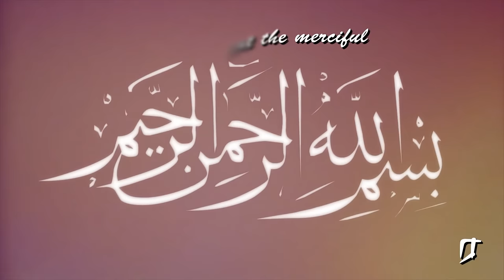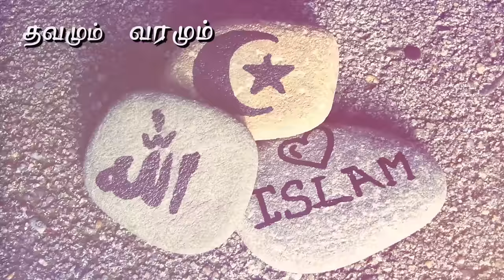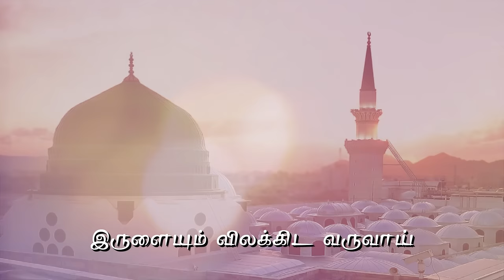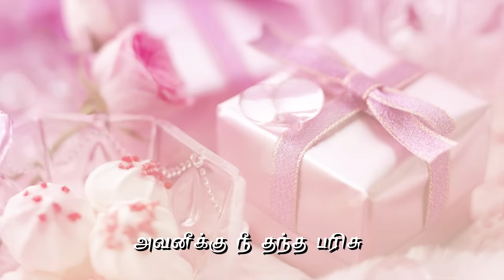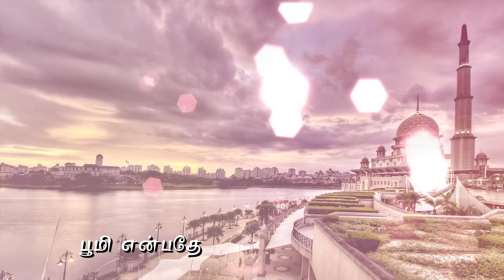Tamil Islamic Song | இணையில்லா இறைவனே | Inaiilla iraivanae | composed by kanmani Raja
Inaiilla iraivanae is an tamil Islamic music video song composed by music director kanmani raja. We dedicate this song to all Islamic people.

Music composed  by : Kanmani Raja
Lyrics by : Sengathirvaanan
Programming : Tajmeel sherif
Singer : Rahema begum
Produced by : zirani

இணையில்லா  இறைவனே
எல்லோர்க்கும்  ஒருவனே
கருணையை வேண்டுகின்றேன்
யா அல்லா
மறை தந்த நாயனே
மஹமூதர் நேசனே
உன் புகழ் பாடுகின்றேன் யா அல்லாஹ்
பூமி என்பதே ஓர்  பள்ளிவாசலே
கோடி ஜீவனும் அதில் தஞ்சமாகுமே
தவமும் வரமும் எதுவும் நீதானே
தினமும் உனையே  பணிவாய் தொழுவேனே
இணையில்லா  இறைவனே
எல்லோர்க்கும்  ஒருவனே
கருணையை வேண்டுகின்றேன்
யா அல்லா.
ஆதாரமே  என்றும் நீதான் அல்லாஹ் உன்
அன்புக்கு நிகரேது  இறைவா
நீயல்லவோ  எங்கும் நிறைவானவன்  துன்ப
இருளையும் விலக்கிட வருவாய்
அலை கடல் ஓசையும் உன்படைப்பாகும்
அழகிய பூக்களும் உன்புகழ் பேசும்
ஆதி அந்தமே அருளின் வெளிச்சமே
அனைத்துமே யா ரஹமானே .
இணையில்லா  இறைவனே
எல்லோர்க்கும்  ஒருவனே
கருணையை வேண்டுகின்றேன்
யா அல்லா...